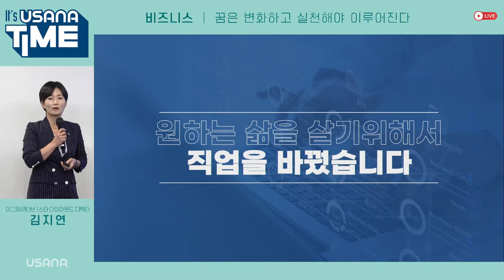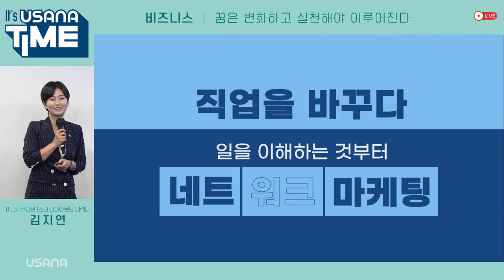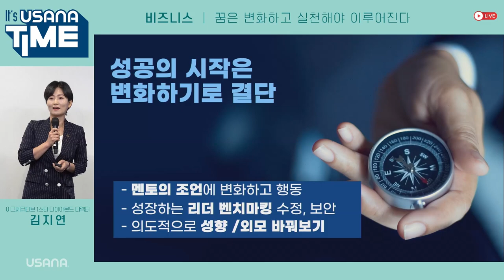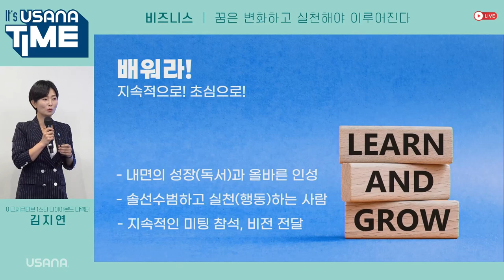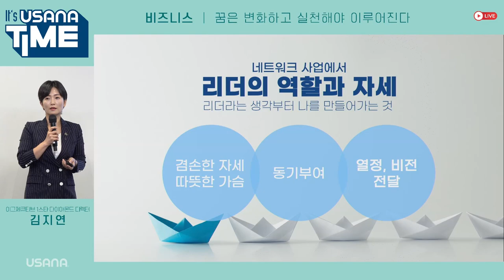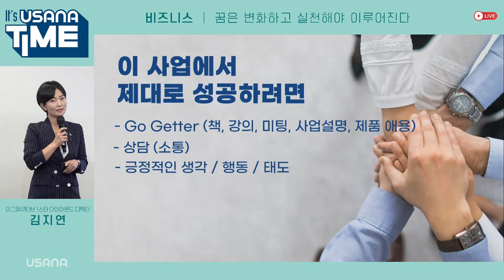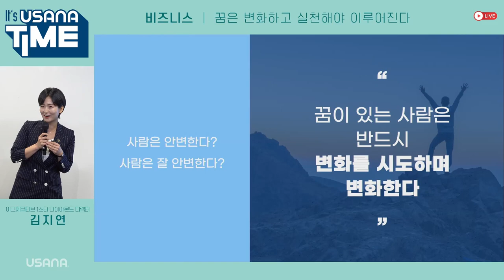꿈은 변화하고 실천해야 이루어진다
이그제큐티브 1스타 다이아몬드 디렉터 김지연 사장님이 전해드리는

여러분도 유사나 비즈니스에 대한 확신과 열정으로 비즈니스 성장 발판을 마련해 보시기 바랍니다.

◎ 출연진
김지연 –  이그제큐티브 1스타 다이아몬드 디렉터